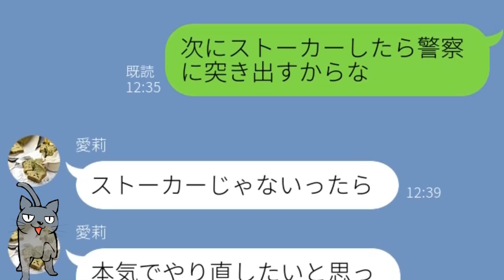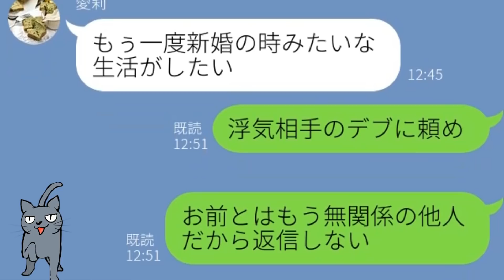【LINE】浮気で旦那を捨てた元嫁が浮気相手に捨てられた結果…ｗ【Seraph】